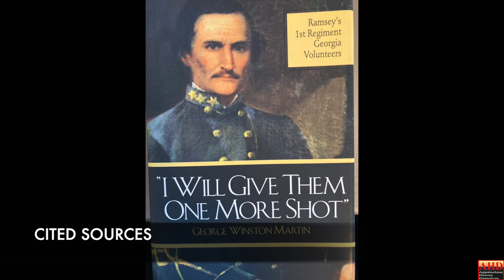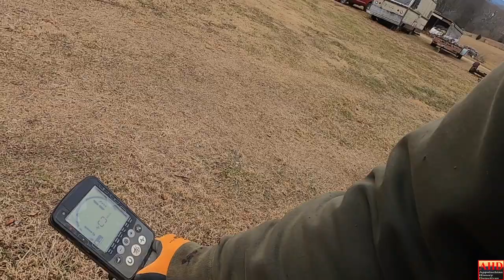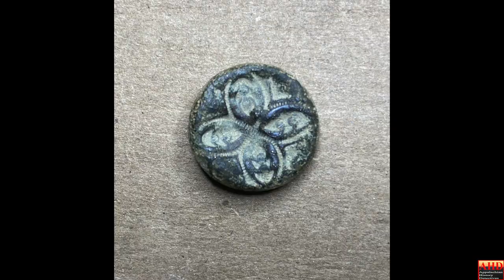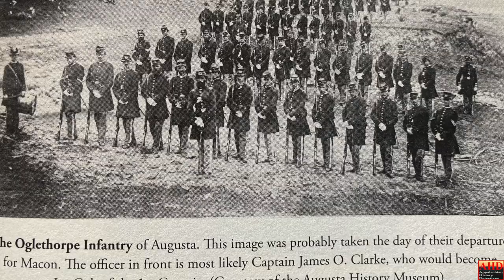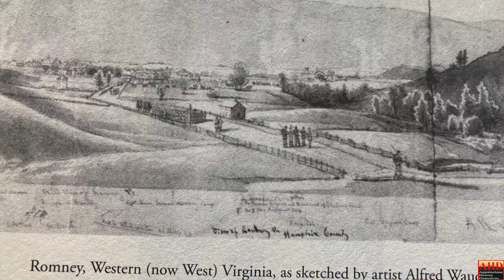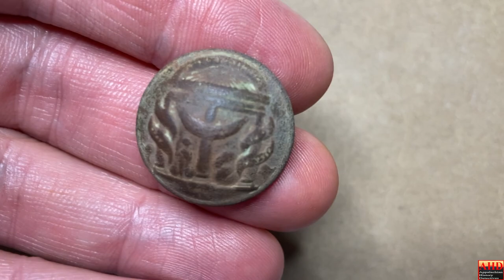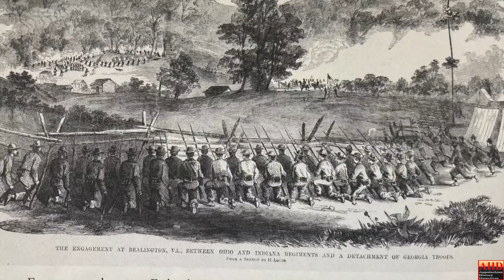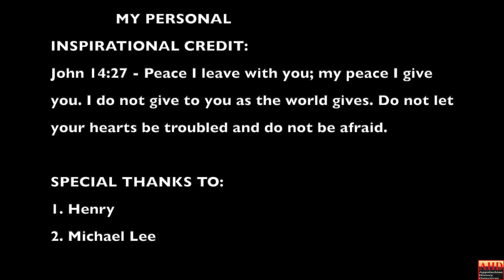Confederate Find May Be My Most Amazing The Search for Chis Slonaker goes on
Hunting for Revolutionary War Veteran Christopher Slonaker but uncover a rare confederate object lost during a testing time for the First of Georgia and Gen. Stonewall Jackson